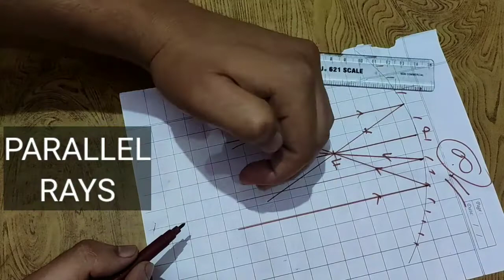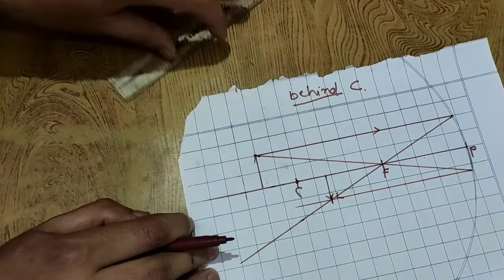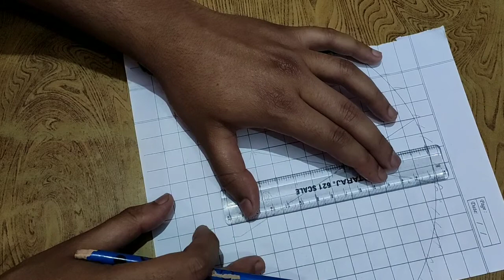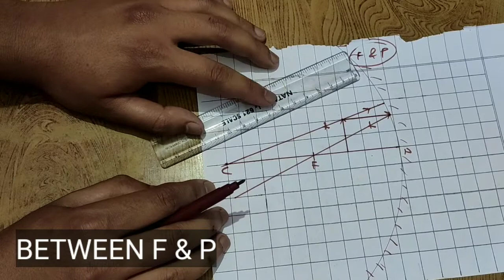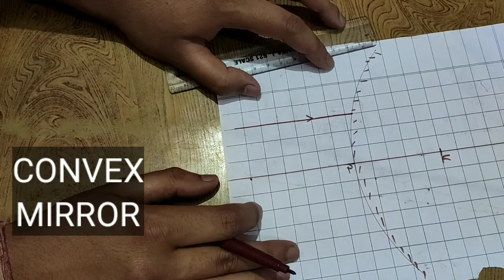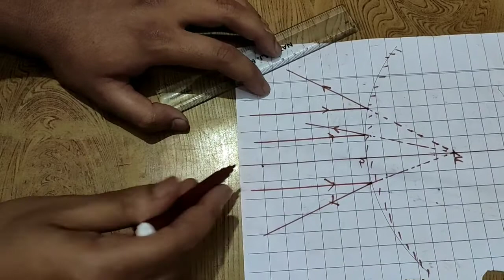CLASS_10th_PHYSICS HOW_TO_DRAW_Ray_DIAGRAMS CONCAVE_&_CONVEX_MIRROR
HOW TO  DRAW RAY DIAGRAMS OF CONCAVE AND CONVEX MIRROR